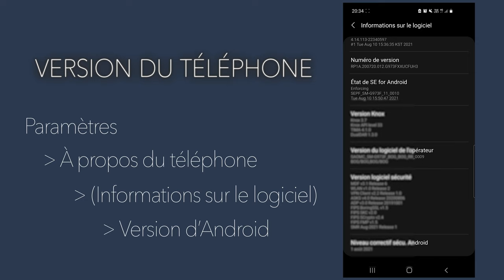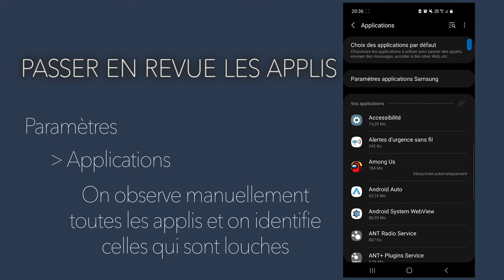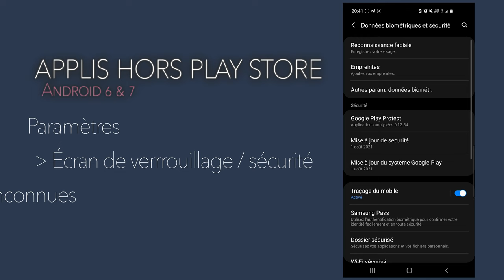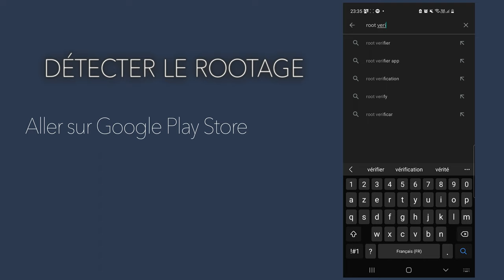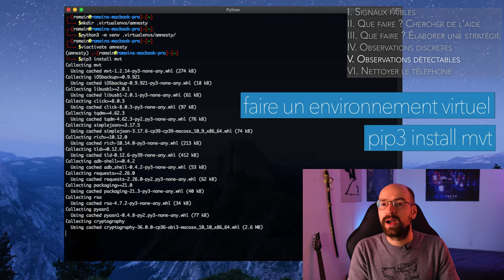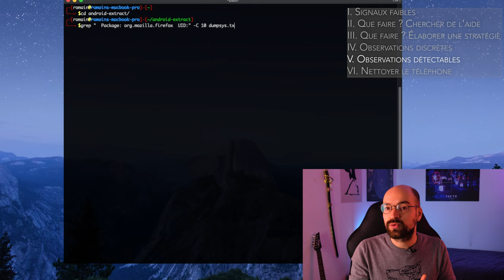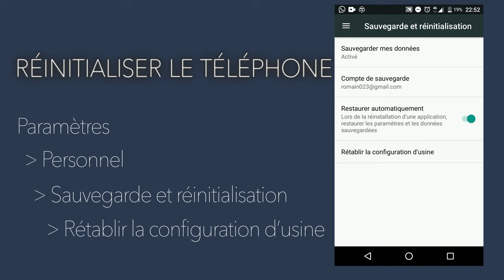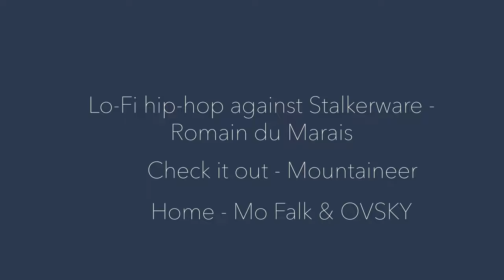Mon conjoint(e) m'espionne sur mon téléphone : TUTO se débarrasser d'un logiciel espion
Votre téléphone  un comportement étrange ? Vous suspectez quelqu'un d'y avoir touché ?
Si vous ou un proche pensez être espionnés sur votre téléphone, vous pouvez trouver dans cette vidéo tout ce qu'il vous faut : tuto, ressource, conseils pour identifier et prouver si votre téléphone a été piraté !

CHERCHER DE L'AIDE

PLAN

 * 00:00 : Intro
 * 00:53 : Stalkerwares, cyberstalking & cybersexisme
 * 02:18 : I. Signaux faibles
 * 04:30 : II. Que faire ? Chercher de l'aide
 * 05:35 : III. Que faire ? Élaborer une stratégie
 * 08:17 : IV. Observations niveau 1 (discrètes)
 * 12:34 : V. Observations niveau 2 (risque de détection) :
 * 19:15 : VI. Actions pour nettoyer le téléphone
 * 21:18 : Conclusion

SOURCES